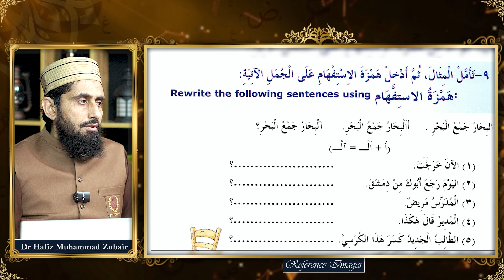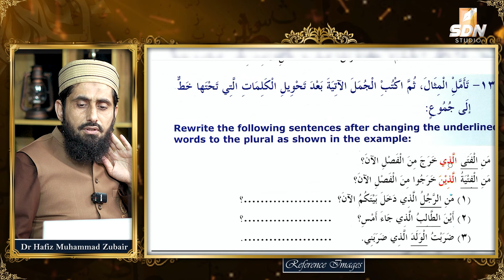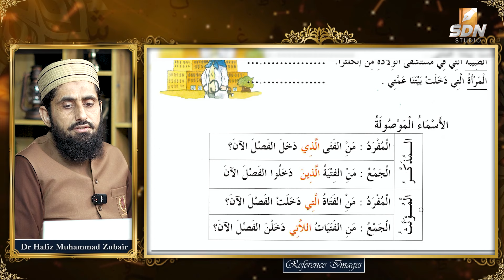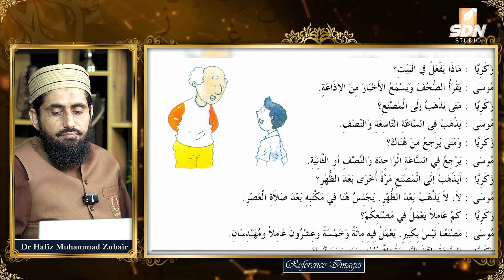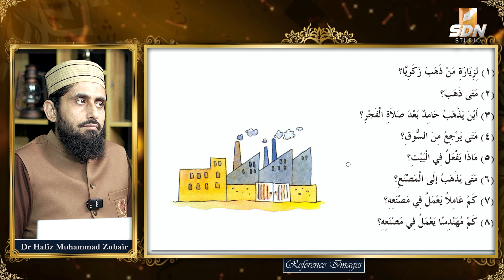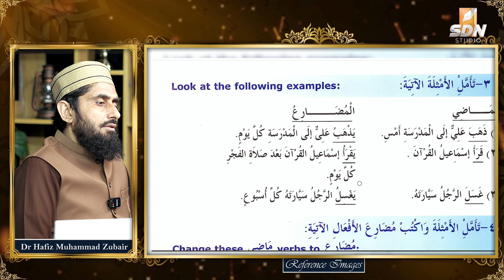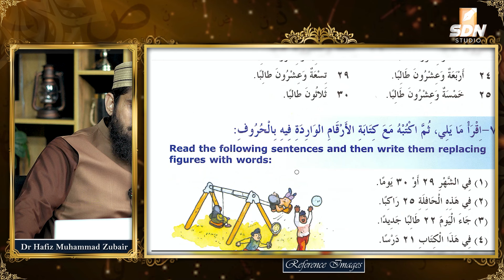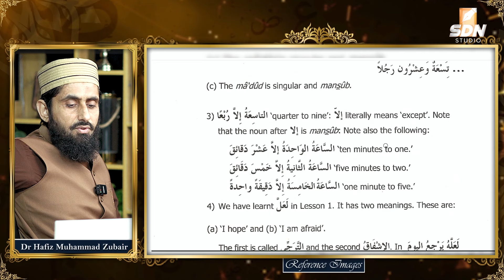Medina Arabic Reader Course for Non Native Speakers || EP-20 II SDN Course